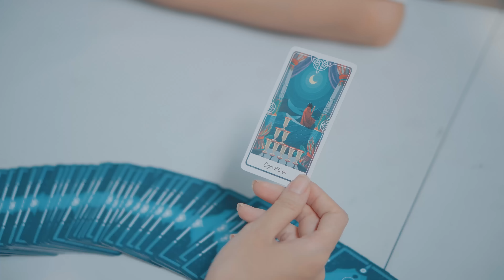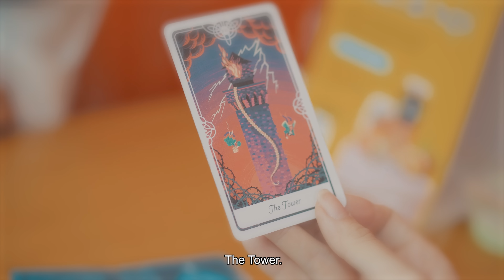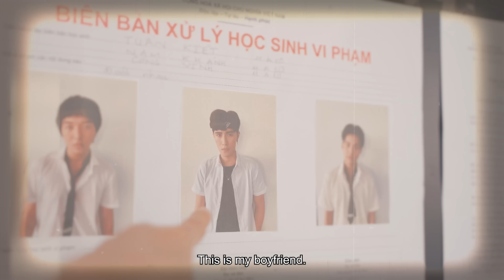Tự Giác Yêu Anh - Tập 1/10 | Bạn Gái Của Trùm Trường | Phim Thanh Xuân Học Đường Hay Nhất 2022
Bộ phim học đường kể về mối quan hệ trong sáng và đáng yêu của 2 học sinh tưởng chừng không thể liên quan tới nhau: một cô nàng nhút nhát và một anh chàng trùm trường... Liệu cặp đôi sói và cừu này có thể đồng hành được cùng nhau hay không?

Nhà phát hành: SVM GROUP
Nhà sản xuất: SV ENTERTAINMENT